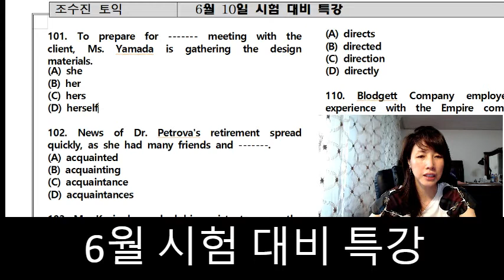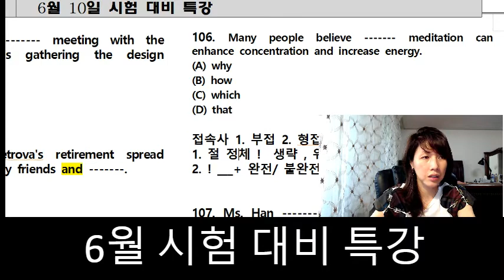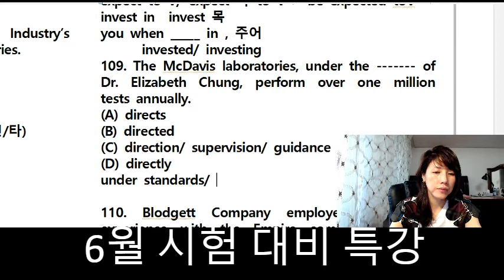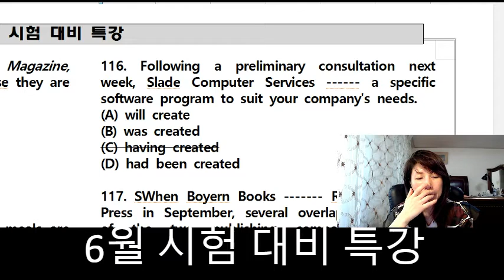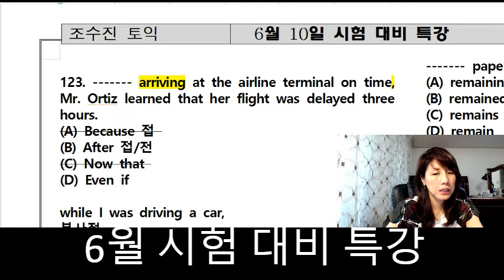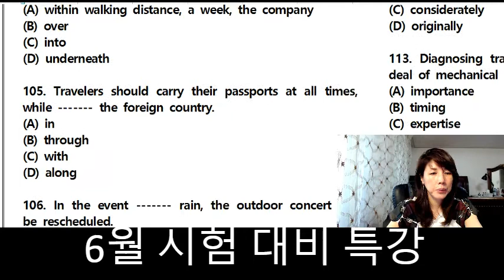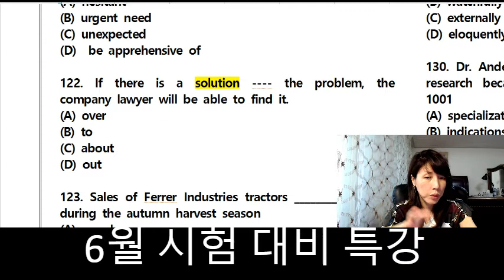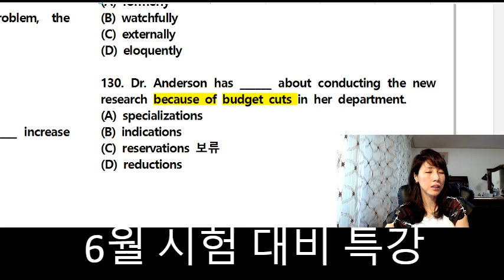[조수진토익] 6월10일 대비 특강 (놀라워 시험후라도 올립니다)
잠깍 놀란 6월 10일 전에 올린 특강. 놀라운 적중률!